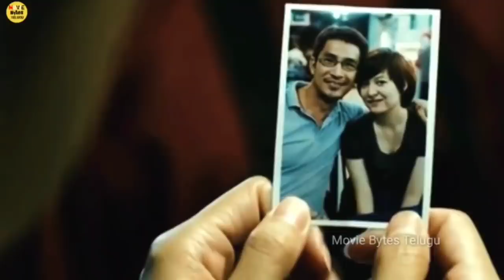చాలా దేశాల్లో బ్యాన్ చేసినా సినిమా | Movie Bytes Telugu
Claypot Curry killers Movie Explained In Telugu | Claypot Curry killers Movie Explain Telugu | Claypot Curry killers 2011 Movie | Claypot Curry killers Movie Telugu Review

Hello  Friends Today I Will Explained In Hollywood Movie Claypot Curry killers (2011) I Hope You Are Enjoying This Beautiful Movie And If You Like It Then Please Subscribe To My Channel

'' Claypot Curry killers Movie Explained In Telugu "
" Claypot Curry killers 2011 Movie  "